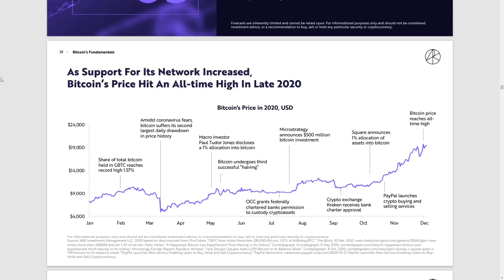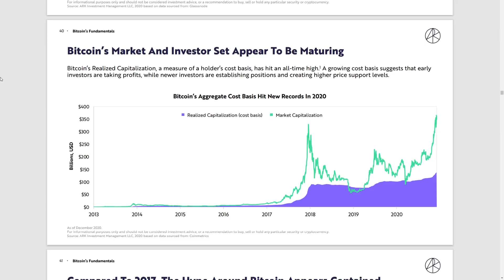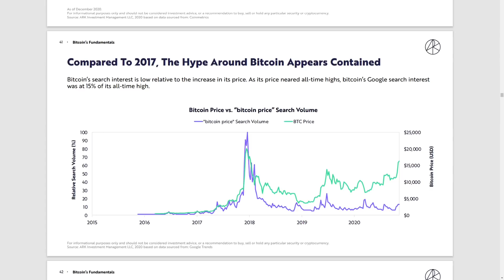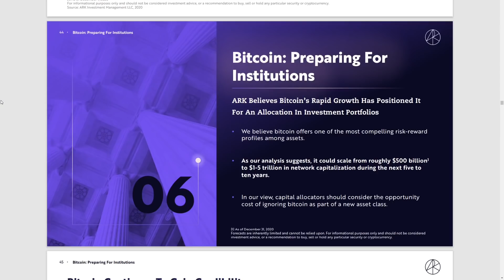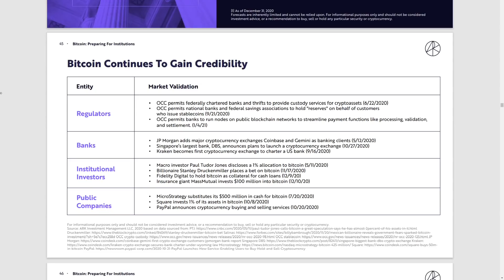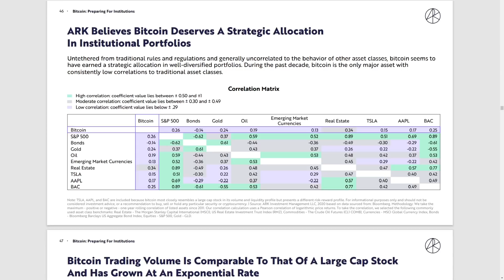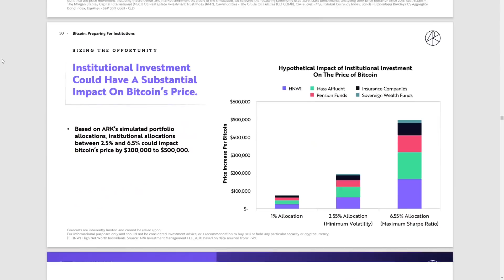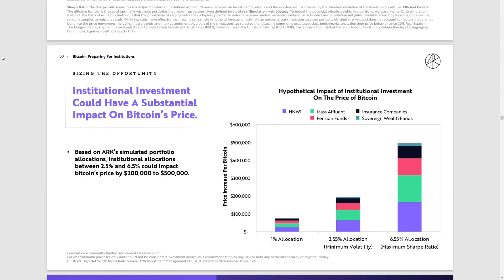BITCOIN 500.000 € (ARK Invest Big Ideas 2021 Bitcoin jetzt noch kaufen?)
BITCOIN 500.000 € (ARK Invest Big Ideas 2021, sollte man Bitcoin jetzt noch kaufen?)